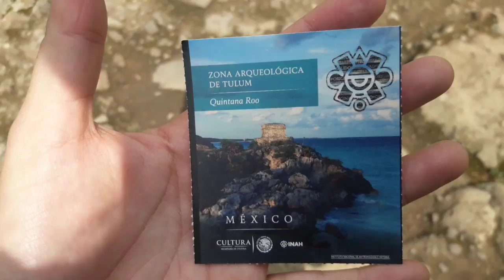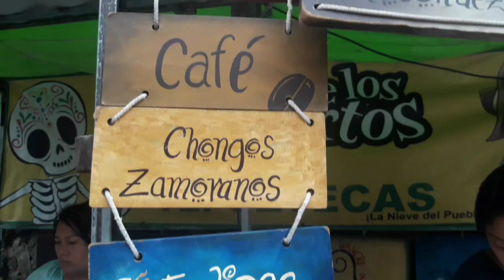QUÉ DIFÍCIL es subir la Pirámide del Tepozteco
Código : ENMATOLOSA15
Válido hasta el 31 de Diciembre de 2018